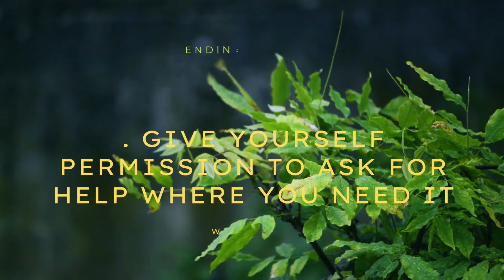Mindset Monday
Mindset Monday with Akasha. The last Monday in March 2022.